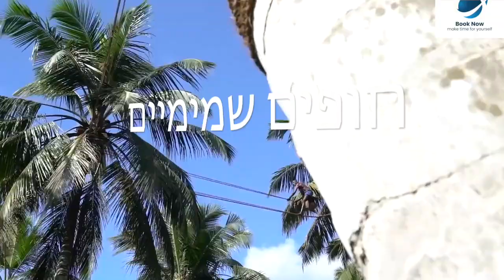סרי לנקה היא הרבה יותר מיעד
סרי לנקה היא ארץ האושר
טיסות ישירות מה-31 באוקטובר עם ארקיע
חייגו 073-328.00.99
מספר החופשה הבאה שלך